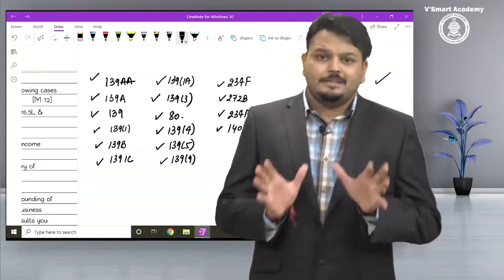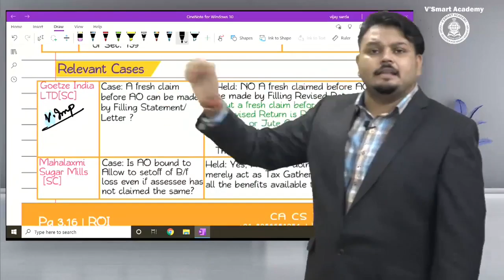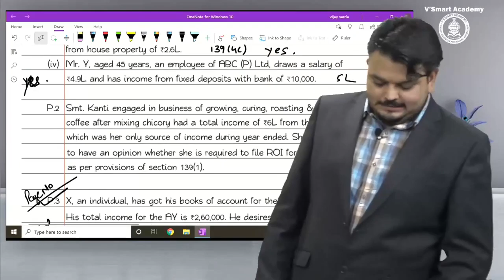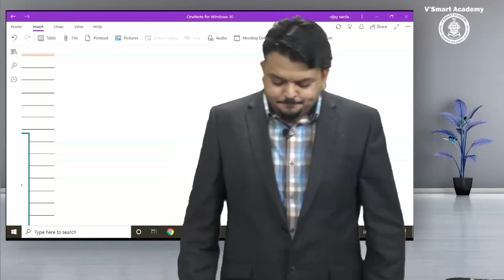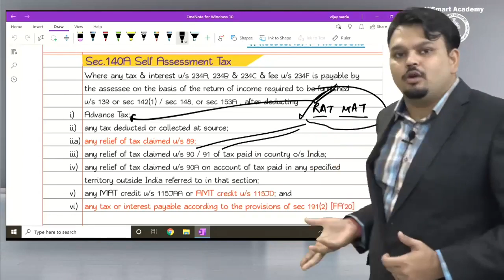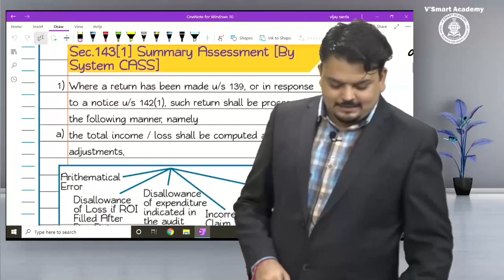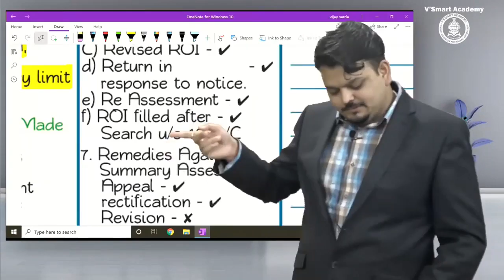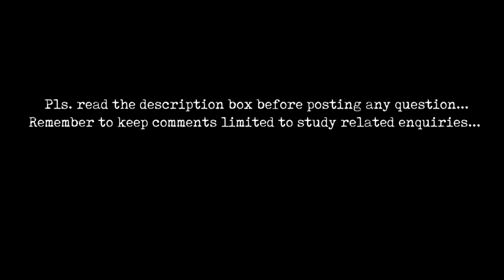Lec 07 CA Final Direct Tax Regular FA 2020 for May21 & Nov21 Exam | CA Vijay Sarda | Vsmart Academy